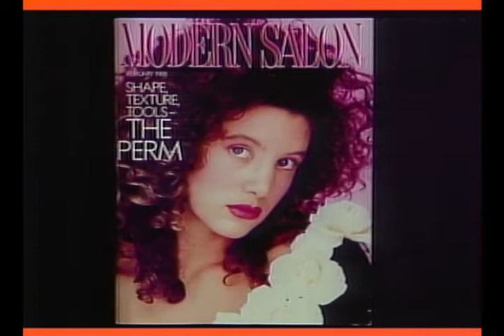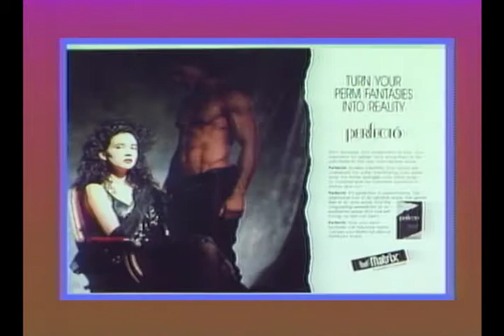Perm Segment - 1988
Video segment about Matrix Perms.
Running time 2:02